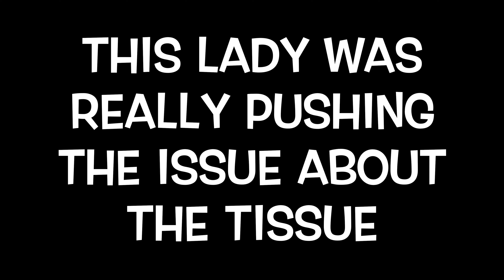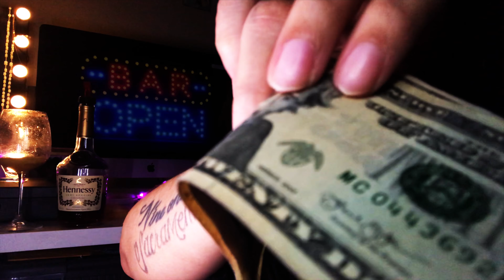CLUB QUARANTINE + PRANK & CAR CHAT WITH SHUGNASTY!! 😹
This week were STILL bored in the house , in the house bored lol
here's a prank, club quarantine (party of one)  & a car chat with a special guest!!

as always, comment any video ideas 💡